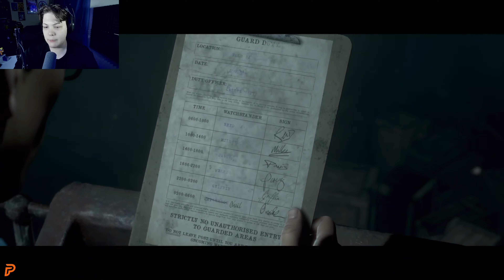I HATE GHOSTS! Man Of Medan Part 4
Make sure to show support by using my Creator Code in Fortnite Use code- PolorWasHere